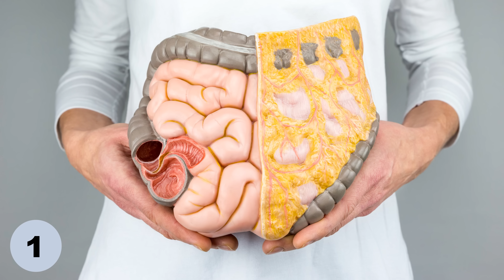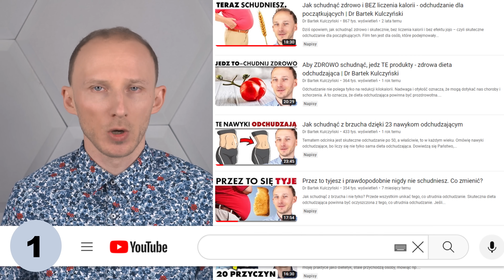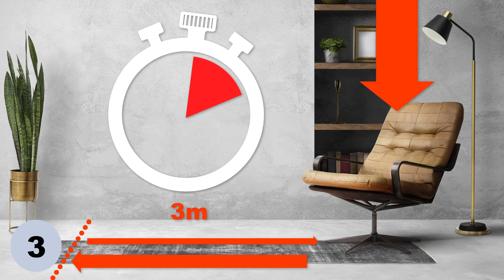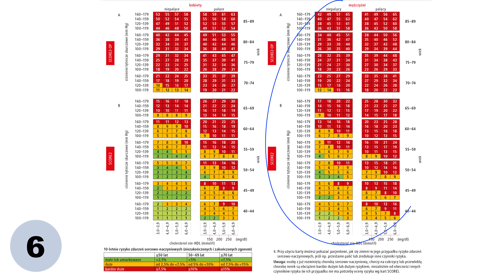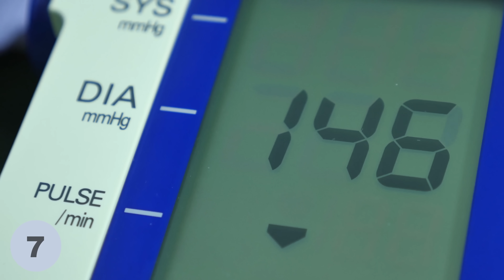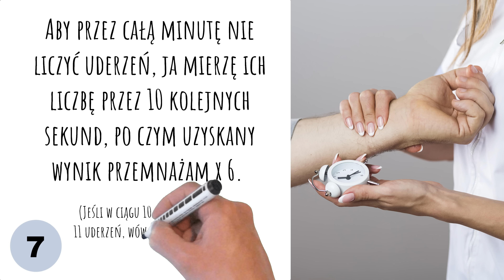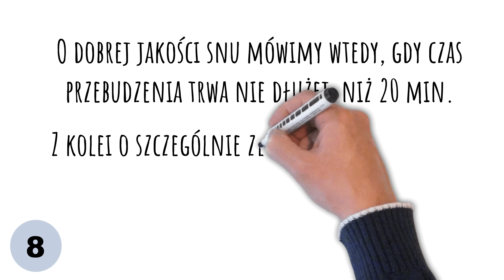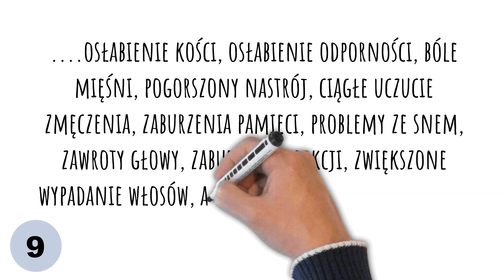Każdy po 40-tce powinien zrobić te proste testy zdrowia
Proste testy i wskaźniki, które wskazują, na ile dobre jest nasze zdrowie i czy mamy ryzyko rozwoju różnych chorób. Pozdrawiam, dietetyk dr Bartek Kulczyński.

⏱️ SPIS TREŚCI:
0:00 | 9 testów i wskaźników stanu zdrowia
0:18 | Wskaźnik WHR
3:06 | Wskaźnik WHtR
4:20 | Test wstań i idź
5:48 | Test 5-krotnego wstawania z krzesła
7:05 | Test schodowy
8:00 | Karta SCORE
10:14 | Tętno spoczynkowe
12:29 | Wskaźniki dobrego snu
15:29 | Poziom witaminy D
17:00 | Jakie badania warto zrobić po 40-tce?